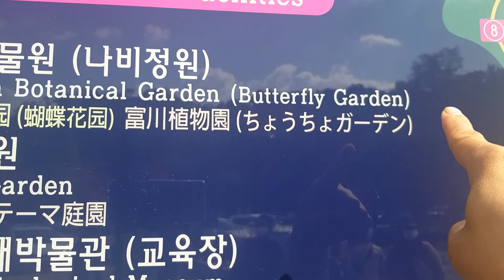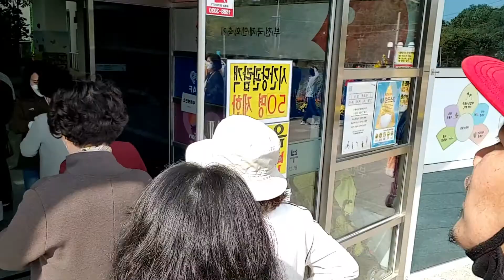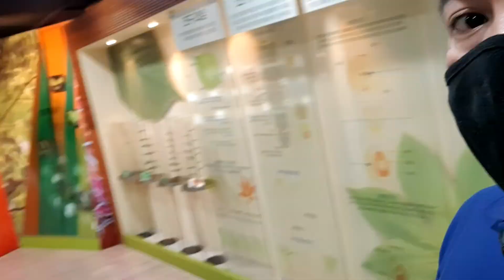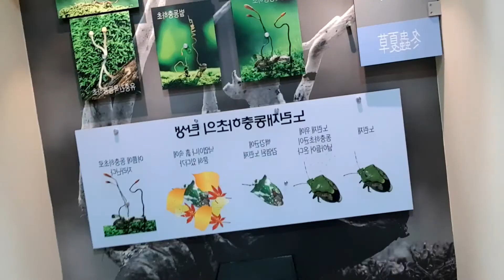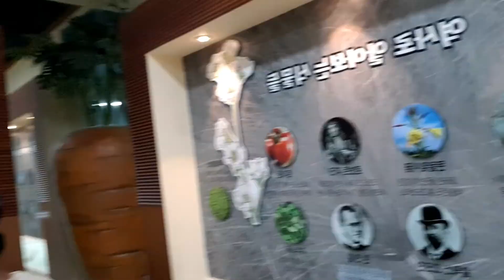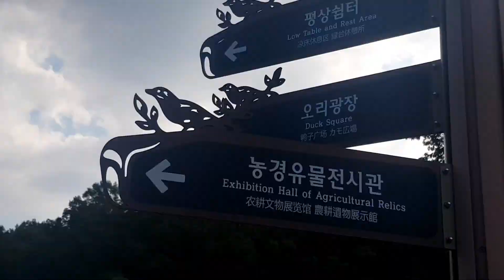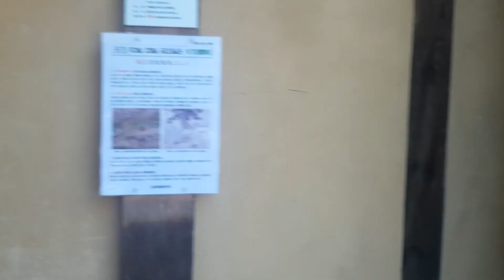botanical garden||korea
indoor and outdoor botanical garden and museum,
location;bucheon south korea